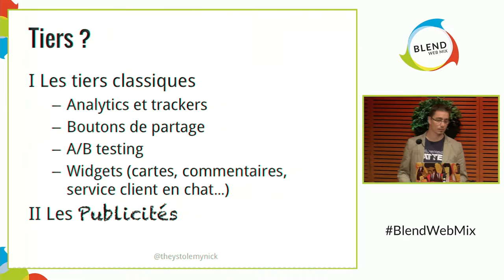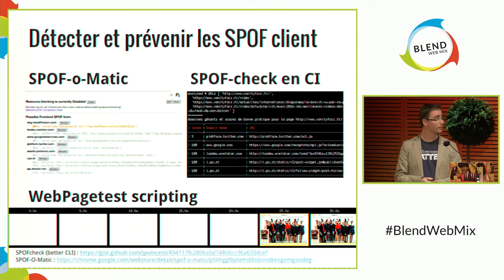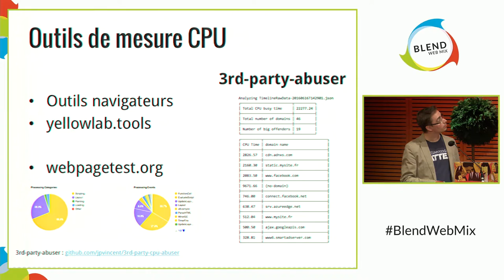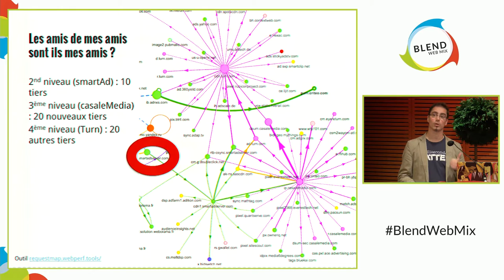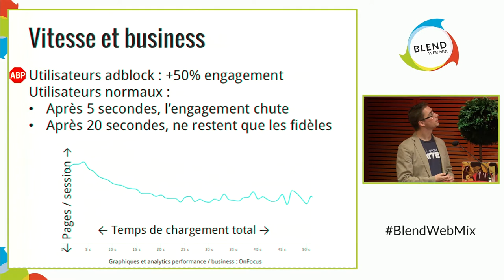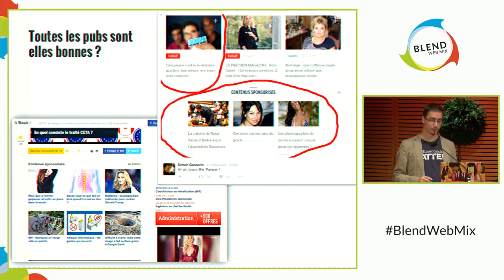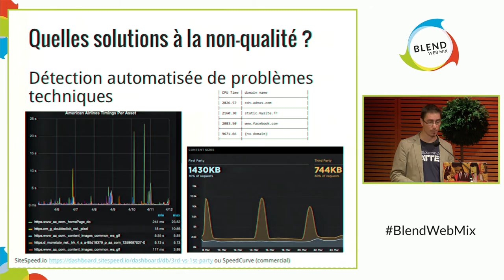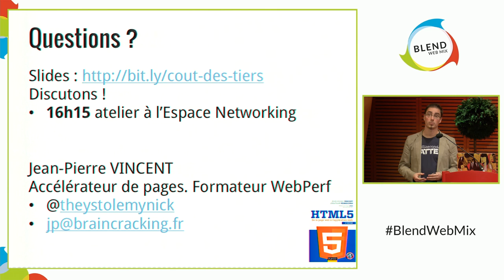Performances et tiers : combien vous coûte cet emplacement pub ?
Jean-Pierre Vincent

Votre site est largement financé par la publicité ou les “articles recommandés”, les solutions d’A/B testing et de tracking font la joie du département marketing, les trackers traquent, les boutons de réseaux sociaux s’affichent et tout le monde s’accorde à dire que cette GMaps est parfaite.

Toutes ces solutions externes sont soit gratuites, soit génératrices de revenus : pourquoi les mettre en cause ?

Parce qu’il y a un vrai coût à l’inclusion infinie de 3rd party sur un site : les performances en souffrent, les utilisateurs se sentent agressés et l’image des marques en pâtit. Voyons ensemble comment mesurer l’étendue des dégâts chez vous, et à partir de là quelles solutions mettre en place.